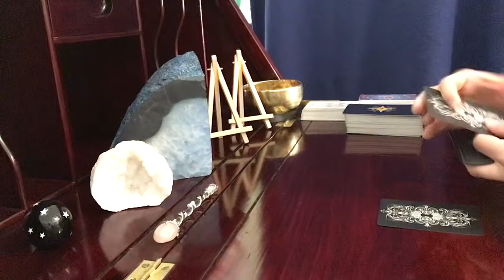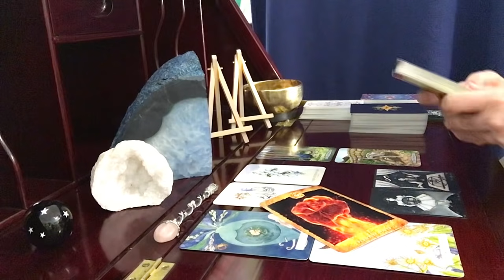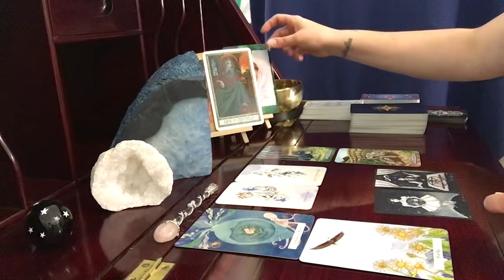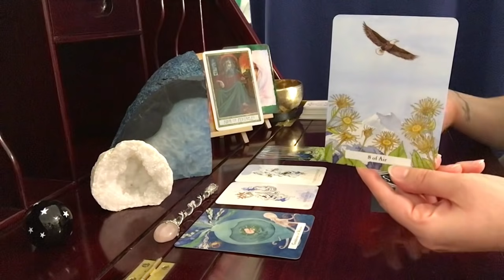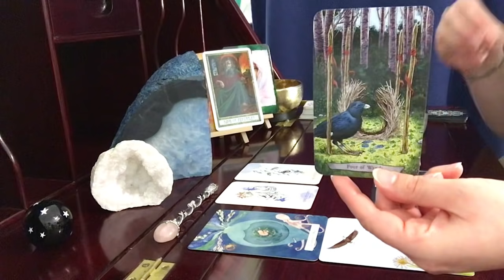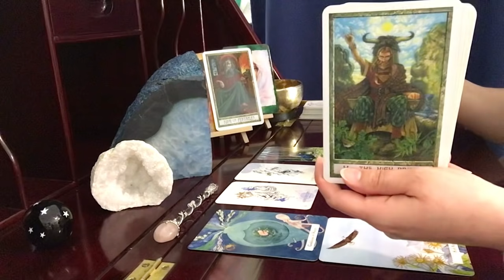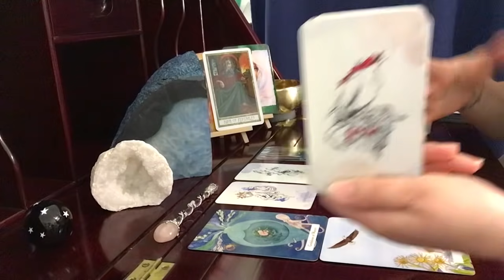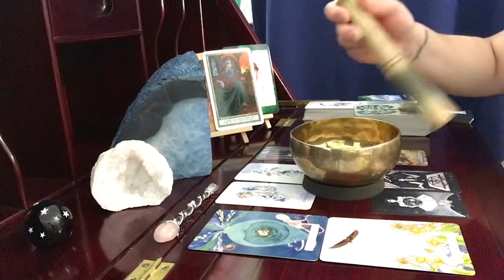Aquarius, Astounding The World Opens // September 1-15 Tarot Reading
The Witches' Wisdom Tarot

Animal Totem Tarot

Otherkin Tarot

Chakra Cards